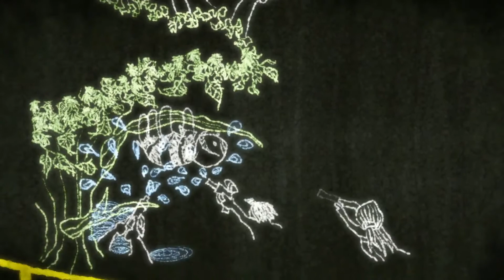Assassination Classroom Ending 1 "Hello, Shooting Star" English Cover by TYER (creditless)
I love TYER's captivating cover of "Hello, Shooting Star", I constantly play it on loop. TYERecords' cover is linked below.

What is your favorite fight in Assassination Classroom? (Shinigami vs. Karasuma, Karma vs. Nagisa, etc...)

Feel free to make suggestions and requests for future videos!

* LYRICS:*
Morning of a new day
I’m standing by the window sill
Blinding rays of sunshine filter through against my will
It’s a thought I can’t erase
I better draw it just in case while my vision’s still in place

I’ll convey it, I’ll convey it
But there’s something lacking in it
Blame it on my frame of mind; all that and more
I remember watching closely, you were my one and only
Free falling in the dead of night
I was waiting for

Hello, shooting-star
Hello, shooting-star again
The wish I made on you since way back when
Ah, ah
Keep shining like you used to
Ah, ah
I hope you come back soon